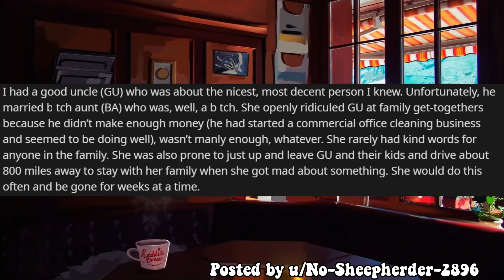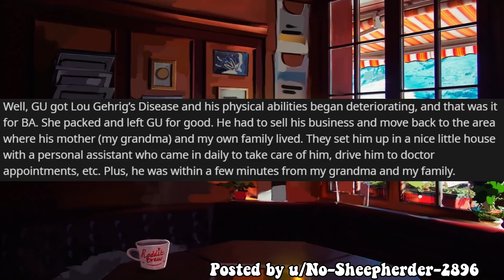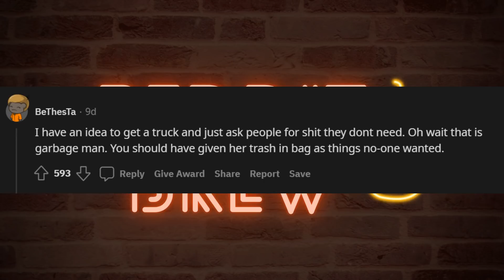Entitled Aunt We Haven't Seen for 10 Years Demands My Deceased Grandmas Estate! - Entitled People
Entitled People
Hey friends! Today I have a story for you guys involving an entitled aunt who had been divorced out of the family for 10 years randomly shows up to recently deceased grandmas house wanting her estate

Hope you enjoy the entitled people story!

While there are many r/ channels that read r/JUSTNOMIL from reddit, each channel has their own way of performing them.